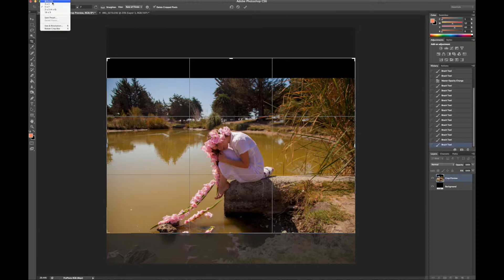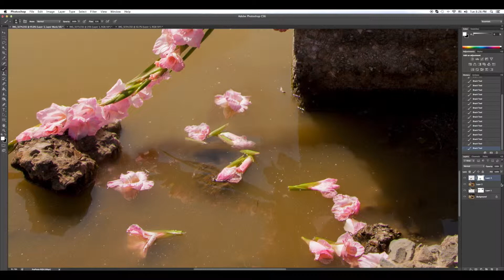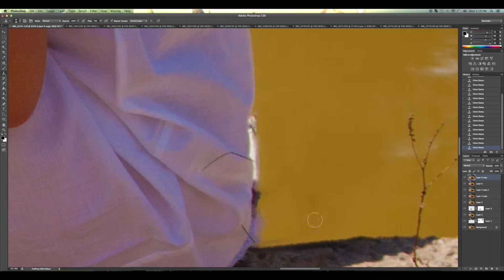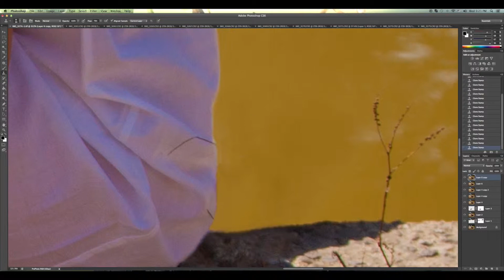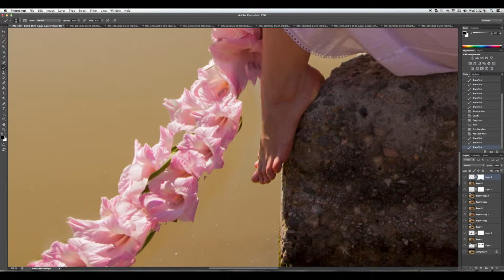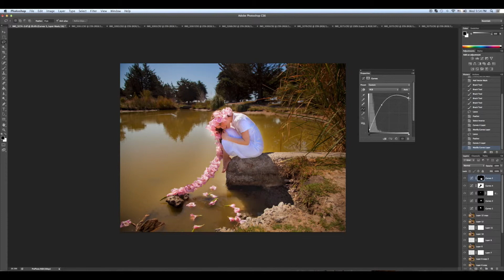Fine Art Composite Time Lapse Edit - Kate Fomina Photography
After I came back from a month long vacation, shooting only family photos and cities, I realized that I miss my style of photography. Portrait, editorial, fine art. But I needed more than just that. I needed a project. Project that I could commit to, that could indulge me, excite me and swallow me.
Lately I have been fascinated by flowers. Flower crowns, flower dresses, flowers, flowers, flowers… I even made the whole Pinterest board dedicated to flowers: HERE. They are so feminine, romantic, soft… Me! With all this said I declare my project – a 12 month series, called “Flowers Of the Month”.
A few weeks ago did “August”. Gladiolus is an August flower. And when I think of August mood, I immediately think of a famous Vasnetsov’s painting “Alyonushka”. My one and only art director, stylist, makeup artist and hair stylist Irina was by my side as usual. She created a head piece form a bouquet of 20 gladiolus flowers I bought from a local flower shop. A friend of mine Polina gladly agreed to model – her long thick hair and a doll-like was absolutely perfect to create this piece.
Here's my editing process. Time Lapse.
Photographer - Kate Fomina
Model - Pavlena Chernova
Makeup Hair Styling - Irina Yalcin